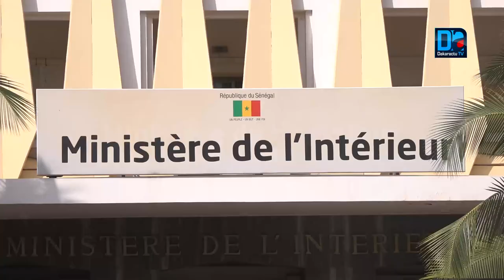Affaire Adja:Le ministre de l’Intérieur « regrette l’incident » et annonce l'ouverture d'une enquête